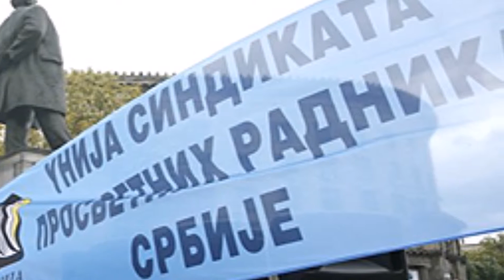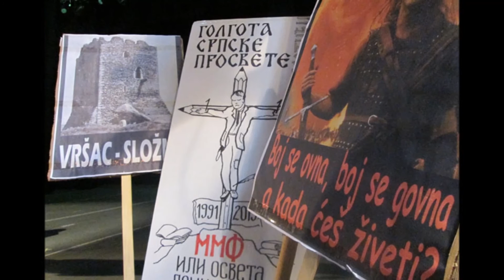ВЕЛИКИ ШТРАЈК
ВЕЛИКИ ШТРАЈК ПРОСВЕТНИХ РАДНИКА СРБИЈЕ 2014/2015.